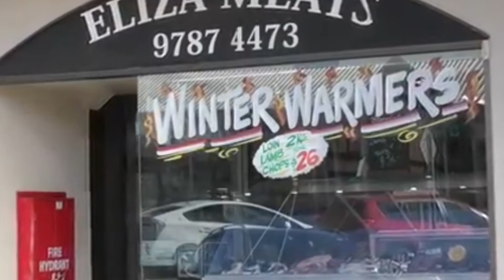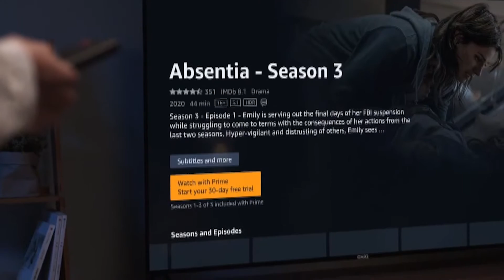Peninsula VFL Update 070721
Jonty and Michael take you through the latest results and upcoming matches. This week  Frankston took on the Sydney Swans and this week they prepare for the Port Melbourne, while in the Womens its the local derby against Mt Eliza.